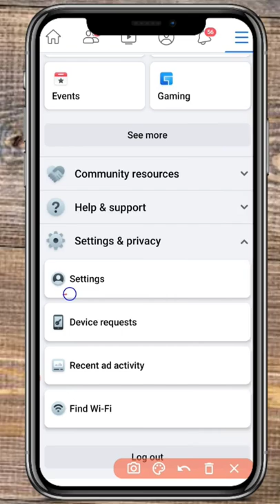Facebook par two step verification kaise lagaye | How to start two factor authentication on facebook